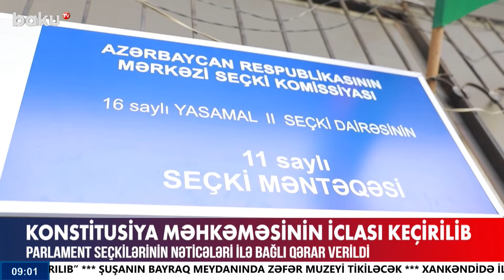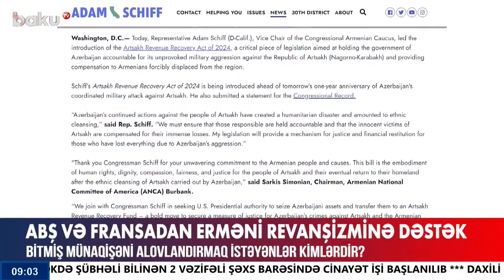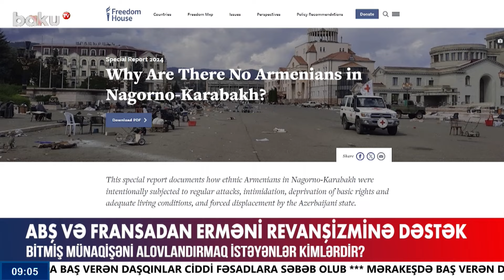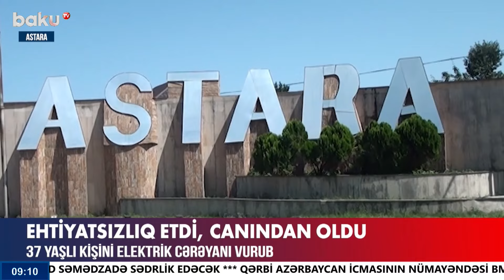Astarada bədbəxt hadisə baş verdi